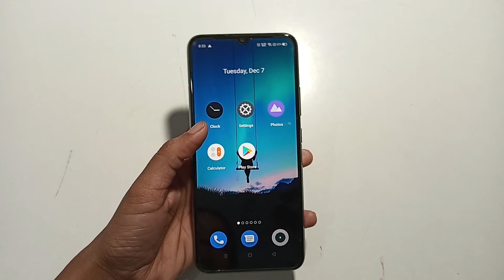Realme 5 pro | how to delete alarm |alarm delete karne ka Tarika |alarm setting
alarm kaise delete hoga
alarm kaise delete hota hai
delete alarm on ipad
delete alarms iphone
delete alarm ringtone
stop alcohol addiction tamil
stop alcohol whatsapp status
stop all ads on android